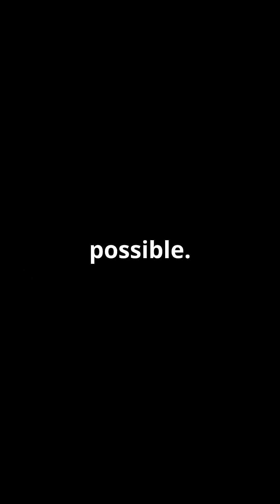This Is How Aliens Might Rank human Civilizations 👽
We think we’ve come far as a species — but on the cosmic scale, humanity doesn’t even register as a Type I civilization. 🌍💡 Discover what the Kardashev Scale really says about our place in the universe — and what lies ahead for civilizations far more advanced than us.